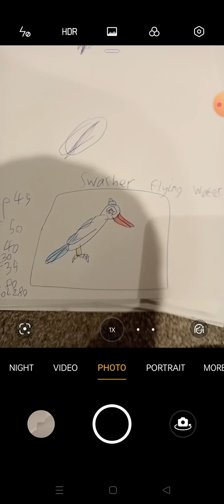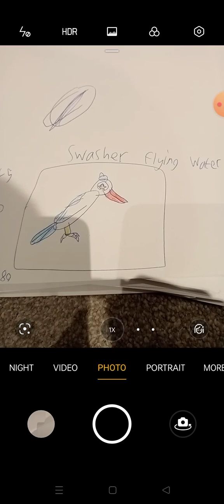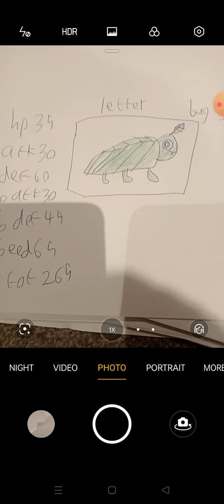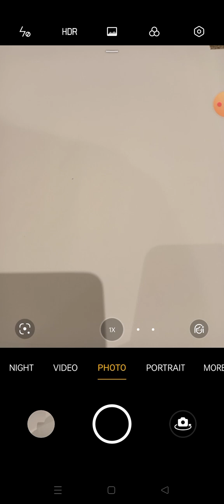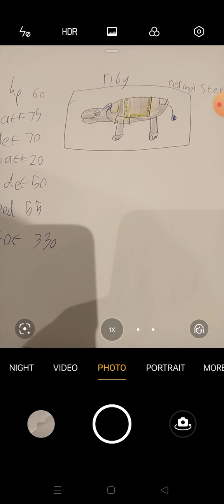ROUTE 1 POKÉMON